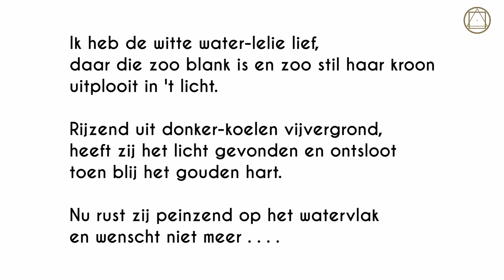Frederik van Eeden - "De waterlelie"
Poëzie , het spreken van de stilte

Frederik van Eeden
De Waterlelie.

Ik heb de witte water-lelie lief,
daar die zoo blank is en zoo stil haar kroon
uitplooit in 't licht.

Rijzend uit donker-koelen vijvergrond,
heeft zij het licht gevonden en ontsloot
toen blij het gouden hart.

Nu rust zij peinzend op het watervlak
en wenscht niet meer . . . .